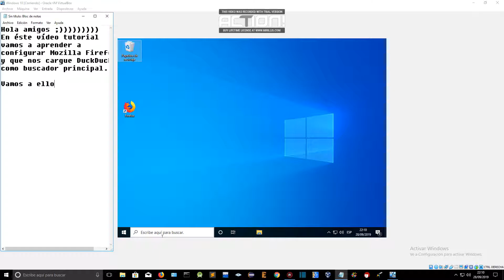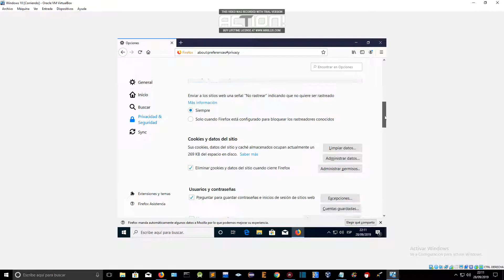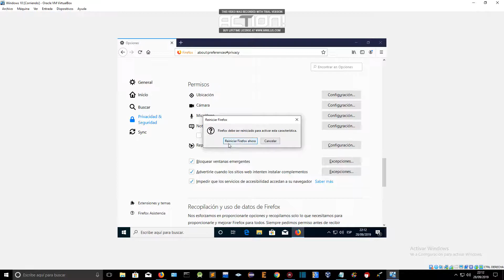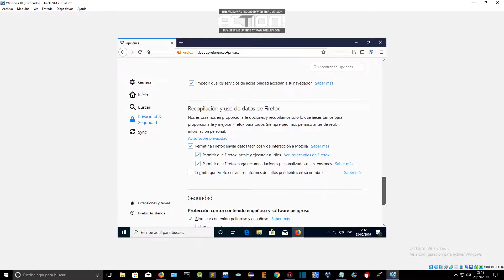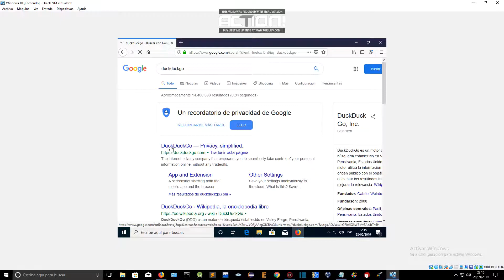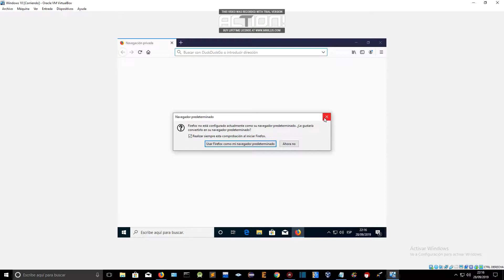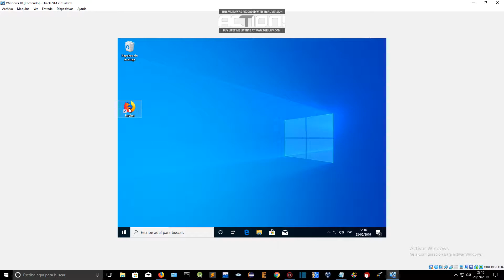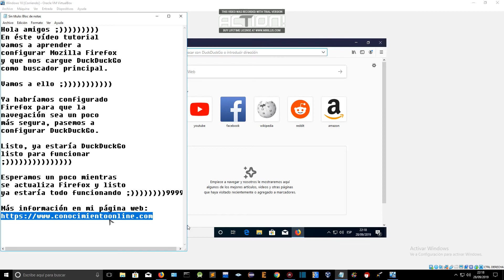Configuración de seguridad Mozilla Firefox y Utilizar DuckDuckGo como buscador predeterminado - 2019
En el vídeo tutorial de hoy vamos a configurar Mozilla Firefox para que
sea un poco más segura la navegación por internet, además vamos a
habilitar DuckDuckGo para que sea nuestro buscador por defecto.